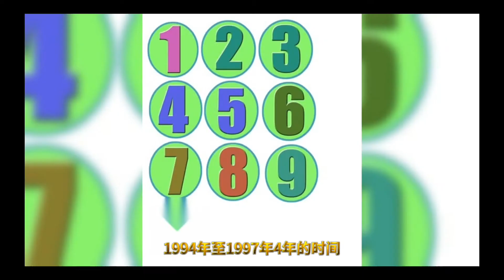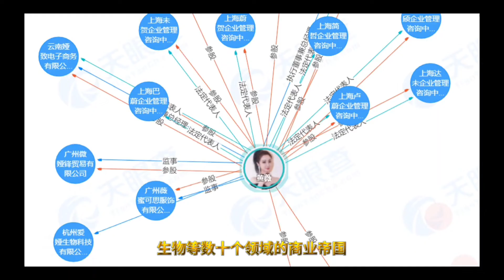【中國商業史第29集】刘汉和他的黑金帝国破灭始末#中國商業史#科技#商業#財經#互聯網#刘汉#汉龙集团#四川刘汉#袁宝璟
刘汉这个名字，在四川曾经是不敢轻易提及的。有人说东北的乔四爷最狠，不过跟刘汉相比，那都不是一个层次人物。论财富刘汉曾经坐拥400亿的身家，论背景那更是手眼通天。那个时候刘汉跟刑部尚书的公子打得火热。论人马刘汉手下兄弟更是兵强马壮。中國商業史